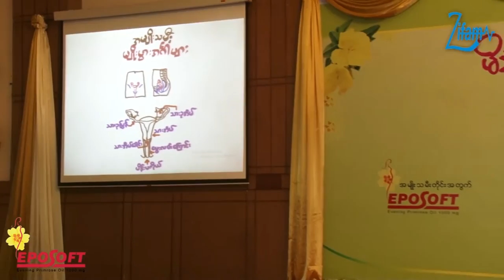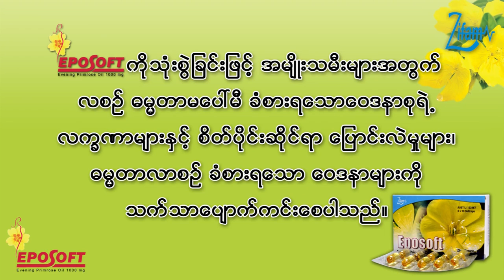Women Health Talk 2 (Dr. Soe Lwin)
Presented By Eposoft